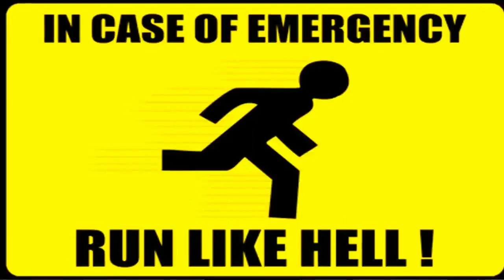part2 Minecraft Ka IRONMAN TONY'S HOUSE ARYAN GAMING Hindi Gaming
ARYAN GAMING Hindi Gaming presents Minecraft Ka IRONMAN TONY'S HOUSE MANSION OMG Moments with Funny Hindi Commentary in Survival and then in the creative mod of Minecraft using mods Hindi gameplay walkthrough by Aryan gaming Hindi Gaming. @aryangaming19

$1 SPIDERMAN to $1,000,000,000...
Minecraft But I Can Combine Mobs...
part2 Minecraft Ka IRONMAN TO...
I STOLE MOST POWERFUL TANK F...
NOOB vs PRO: IPHONE BUILD CHA...
Ekta's BIRTH to DEATH In Minecraft...
Monster School: Angel Baby Girl an...
VENOM AGE 50 SUIT into VENOM...
TROLLING A SCARY CHILD!!!
क्या Earth सूरज को बदलने मे सफल होगी ? .
I Secretly Joined a 'KIDS ONLY' Min...
I Busted 26 Myths In Choo-Choo Ch...
I GOT BULLIED BY MY FRIEND IN W...

iron man mod minecraft pe
minecraft gameplay in hindi
minecraft mansion build
I Killed HEROBRINE In Minecraft.
SCARIEST TRAIN EVER! (Choo-Cho...
My First Pokemon Card Unboxing ...
বাজে নাপিত যখন চুল কাটে
| Roblo...
Cobra snake bites Amit Bhai- Pleas...
I Survived 100 Days as WITHER SK...
Best Modern house challenge In Mi...
Red Criminal Vlogs Part 2|Red Crim...
i Survived 100 Days As a Penguin ...
The Epic Revenge ft. @YooPrasenB...
How I killed Most DEADLIEST playe...
Shinchan kazama nene bo masao p...
I Survived 100 Days as BLACK HER...
ROBLOX BUT DAMAGE INCREASES...
I Crafted A Space Rocket to Travel ...
AC80 Hacker? 1 Vs 6 PRO Player B.
Minecraft But, You Can Cook Anythi...
TECHNO GAMERZ TOP 4 UNIQUE...
Minecraft, But There Are custom S...
SCARY TEACHER 3D GAMEPLAY P...
My 5 Years Old Brother Plays Minec...
All Minecraft Mobs weakness in Hi...
Best Horror Game [ crimson snow -...
Buying $2 Millon Lamborghini in Mi...